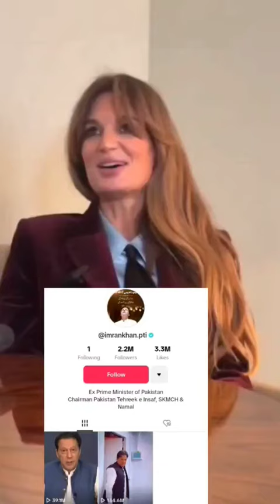jemima said about Imran Khan